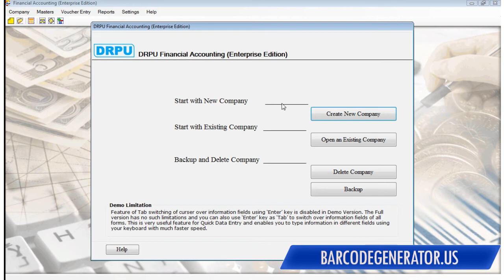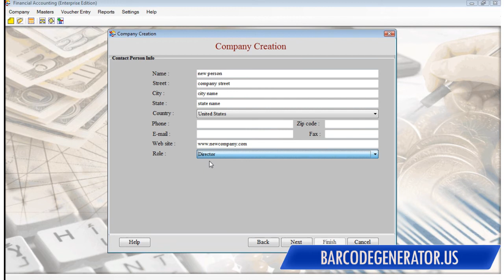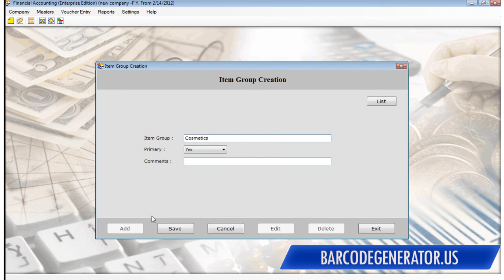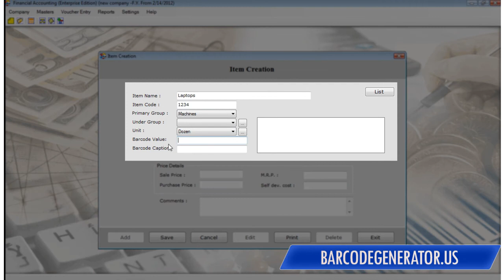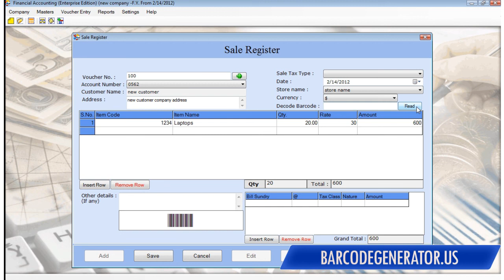financial accounting software with barcode labels how to manage accounts books